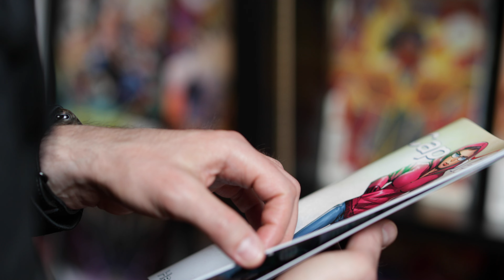QUICKSAND #1 - A Sci-fi Thriller Written by Jonathan Hedrick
The first issue of a new and exciting 22-page, full color, sci-fi/horror comic book mini-series!

A mysterious hole forms in the Egyptian desert.  Horrific creatures come pouring out of  the fissure and attack nearby citizens. Soon after, they retreat into the crevice from which they came.
Specialists from all over the world gather to make sense of this unfathomable encounter. It is decided to form Canary One, a team of elite experts from different nations who are sent down into the strange aperture. Their mission is to conduct research, explore, and discovery where these otherworldly beasts came from.
But the crew of brave men and women never return...

Quicksand #1
Written by Jonathan Hedrick
Pencils and inks by Debora Lancianese
Colors by Sunil Ghagre
Letters by Cristian Docolomansky
Published by @ScoutComics_And_Entertainment

JonathanHedrickComics.com